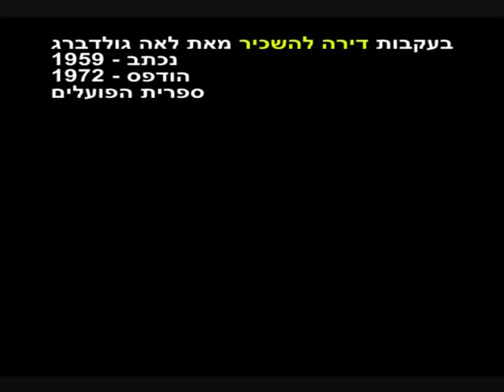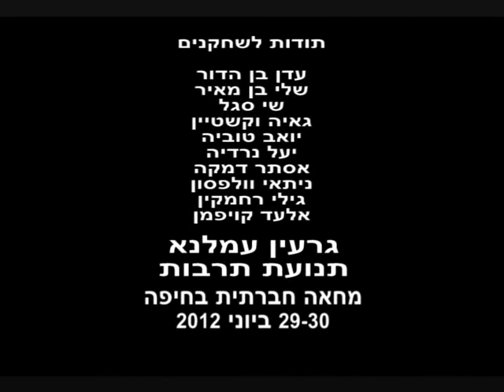דירה להשכיר - בעקבות ל. גולדברג והזמן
גרעין עמלנא של תנועת תרבות שידרג את הסיפור המופלא של לאה גולדברג לרוח זמננו. הסיפור המקורי נכתב ב 1959 אך יצא לאור רק ב 1972 בספרית הפועלים. 40 שנים מאוחר יותר דומה שהוא רלוונטי לתקופתינו יותר מאי פעם. ההצגה ששמה במרכז את הנדלניס"ט החזיר מגיעה אליו דרך קריצות זואו-אתניות-סטריאוטיפיות וכל זאת מפני שהמטפורות של גולדברג נעשו לממשיות; האם הציבה תמרורי אזהרה שאיש לא רצה להתייחס אליהם ברצינות לפני 53 שנים? היום אלה הם כבר שלטי חוצות ענקיים, חלק מהחיים המובנים מאליהם, בחברה הישראלית הטבולה בגזענות; ראו סיפורי העיר צפת והמכללה שלה, דרום ת"א ופליטיה ולאחרונה גם חיפה ותקנותיה בעניין מבקשי מקלט מאפריקה.
תודות וישר כח לגרעין עמלנא של תנועת תרבות.

ד"ר יאלי השש (אשה לאשה) נואמת על מדרגות עיריית חיפה במצעד הגאווה 2012 ומאתגרת את ראש העיר: "יונה יהב, תהיה קצת קוויר".